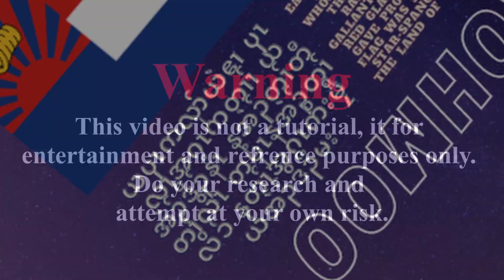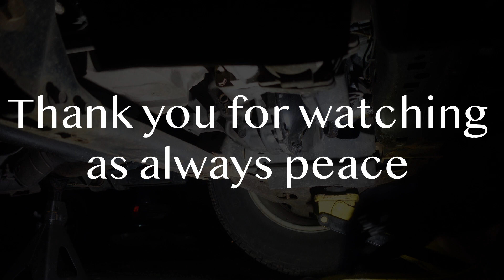Drivetrain Maintenance on F150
I am not a professional technician, nor a certified ASE. I only work on friends and family members' cars. This is not a tutorial video, it is for reference and entertainment purposes only. Do your research and attempt at your own risk. Thank you.